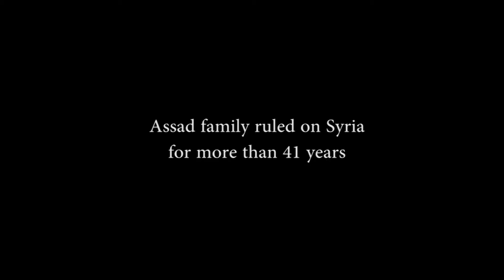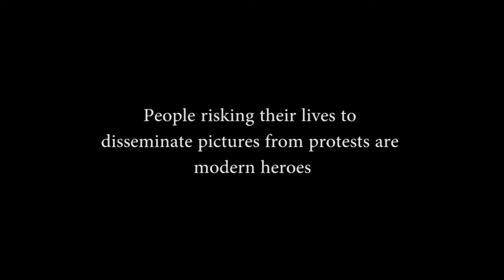Syrian Dream / الحلم السوري by Aquareal2011